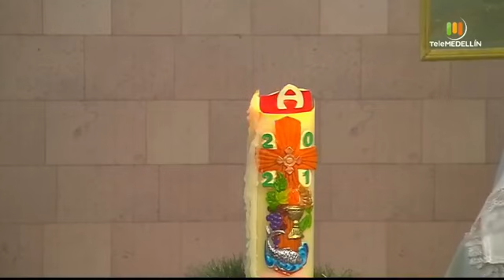santa misa padre Alejandro Morales parra telemedellin (17/05/2021)